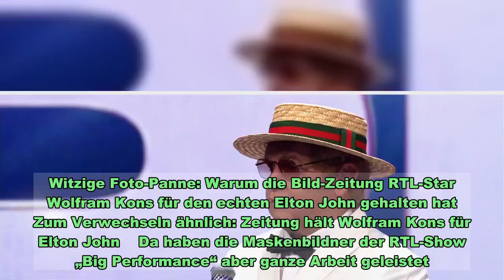Witzige Foto-Panne: Warum die Bild-Zeitung RTL-Star Wolfram Kons für den echten Elton John gehalten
Witzige Foto-Panne: Warum die Bild-Zeitung RTL-Star Wolfram Kons für den echten Elton John gehalten hat  Zum Verwechseln ähnlich: Zeitung hält Wolfram Kons für Elton John    Da haben die Maskenbildner der RTL-Show „Big Performance“ aber ganze Arbeit geleistet. Sie haben RTL-Moderator Wolfram Kons in Elton John verwandelt. Klar, dass es deshalb von Wolfram viele Fotos im Kostüm des weltberühmten Sängers gibt. Eine große deutsche Tageszeitung hat den Unterschied einfach nicht mehr erkennen können. Die Kollegen haben in einen Artikel über den echten Elton John ein Foto UNSERES Elton John eingebaut. Wie witzig Wolfram Kons darauf reagiert, zeigen wir exklusiv im Video!   RTL gratuliert den Zeitungs-Kollegen mit einem Augenzwinkern   Die RTL-Redaktion hat sich bei den Kollegen der Zeitung via Twitter mit einem Augenzwinkern bedankt: „Aber man muss sagen, der Hut steht unserem Wolfram Kons auch einfach hervorragend.“ Stimmt! Oder wie Wolfram Kons sagt: „It’s a little bit funny...“ (Es ist schon ein klein wenig lustig). Unser Tipp an alle: Nächstes Mal einfach wieder Big Performance bei RTL einschalten und mitraten, welcher Star hinter welcher Maske steckt. Übrigens: Worum es in dem Artikel über den echten Elton John geht, können Sie hier bei uns nachlesen.